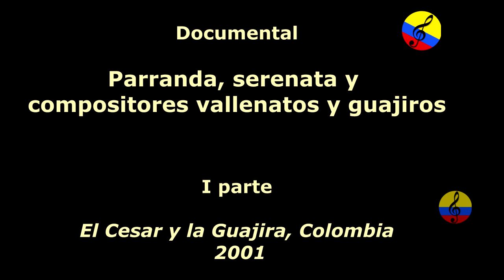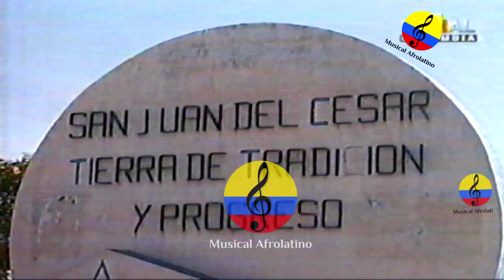La parranda vallenata, I parte, Valledupar, Colombia, 2001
“Una parranda vallenata tiene una conjugación de todo y es un estilo de vida porque compagina los sentimientos y la parte oral con la narración de historias”, afirma Rodolfo Molina, presidente del Festival de la Leyenda Vallenata. El historiador Tomás Darío Gutiérrez escribió en su libro Cultura Vallenata, origen, teoría y pruebas que “la noción correcta y reglamentaria” de parranda vallenata se ajusta específicamente al caso de un numeroso grupo de amigos, sobre todo hombres, pero que no excluye a la mujer, reunidos por lo general bajo la sombra de un frondoso árbol en el patio de una casa, o en ocasiones en el interior de la misma, cuando llena ciertas condiciones de espacio para divertirse al ritmo de la música típica, intercalada con otras joyas del folclor como chistes, anécdotas, relatos, etc.”.Radiografía de un parrandero. Las primeras parrandas nacieron como reuniones de amigos en el siglo XVIII, cuando el vallenato apenas nacía y la música se tocaba con guitarra. Los privilegiados que hacen parte de estos momentos dedicados al goce colectivo saben que la parranda tiene un estricto código de etiqueta que ha sido descrito por el historiador Gutiérrez Hinojosa. Desde los tiempos de Alfonso López Michelsen venir al festival en Valledupar es una cita obligada para los personajes de la política nacional. Al calor de la parranda se han celebrado decisiones trascendentales para el país, como nombramientos, adjudicación de contratos y presentación de candidatos que optarán a las esferas del poder. “Es sabido que es en el Valle donde se eligen los principales cargos del poder público”, aseguró un político local que no quiso revelar su identidad. El Festival de la Leyenda Vallenata es en realidad la parranda más larga y participativa del folclor colombiano, y la máxima expresión de la música vallenata. El merengue “La parranda vallenata”, del compositor Gustavo Calderón, es un homenaje al espíritu de esta música, y escogida como la mejor canción inédita en el Rey de Reyes de la versión 55 de este certamen. Desde la histórica ejecución de “Pedazo de acordeón”, por Alejo Durán, en 1968, un merengue no despertaba tanto entusiasmo en el Festival. La canción “La parranda vallenata” se convirtió en un punto de inflexión en el brusco cambio que ha sufrido la música vallenata, en el que se han reemplazado el estilo y el canto clásicos por nuevas melodías y estribillos de amor en los tiempos de las nuevas tecnologías de la comunicación. “Este merengue lo hice hace diez años, sin pensar que lo iba a presentar en el Festival; yo compongo porque me sale del ama”, dijo el sandiegano Gustavo Calderón. Y aunque la parranda vallenata siempre se ha mantenido vigente, el ritmo de merengue ha ido desapareciendo en las últimas décadas, así que la canción de Calderón se convierte en una buena excusa para devolverlo a la actualidad musical.